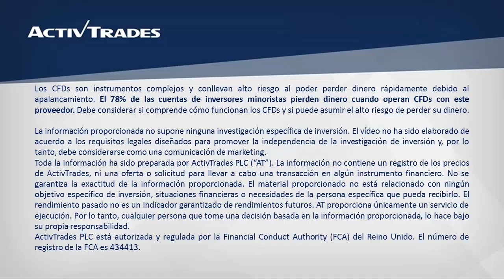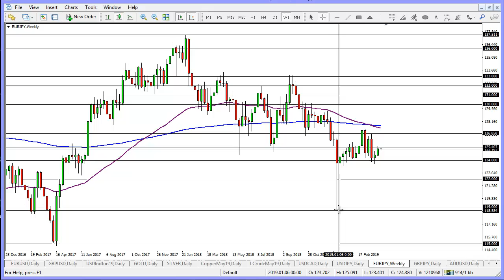La consolidación continúa en el EUR/JPY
✅ Pruebe las estrategias de negociación en una cuenta de demostración gratuita en tiempo real El EUR/JPY continúa atrapo en un rango bien definido entre el 124,00 y la media móvil exponencial de 200 días. Desde la actual consolidación, el precio podría salir en cualquier dirección; sin embargo, sobre el gráfico semanal se acaba de completar un patrón de “cruce de la muerte”, el cual podría estar señalando debilidad en la paridad. Para conocer más sobre las divisas disponibles en ActivTrades, por favor visitar